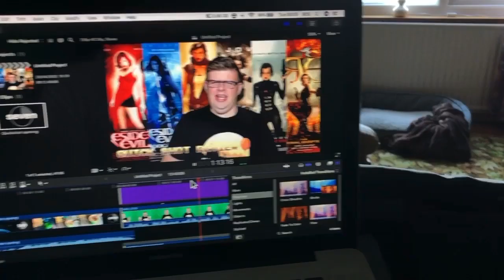Ghostbusters Frozen Empire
Can this sequel still make bustin' feel good?